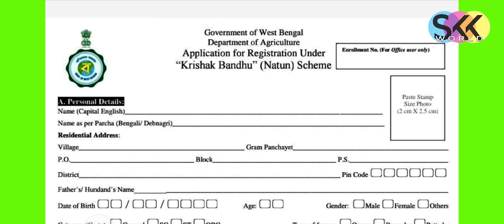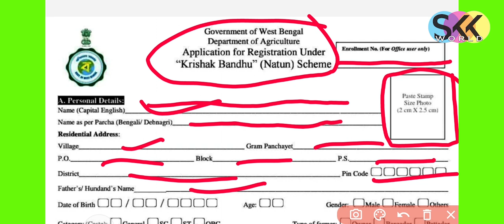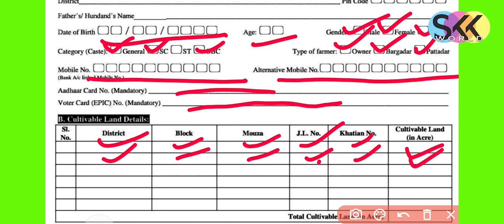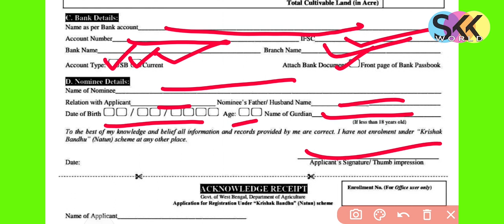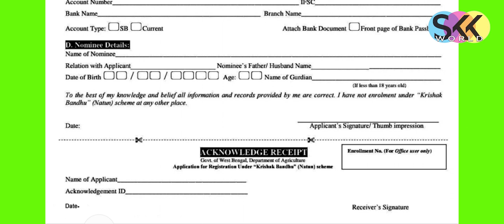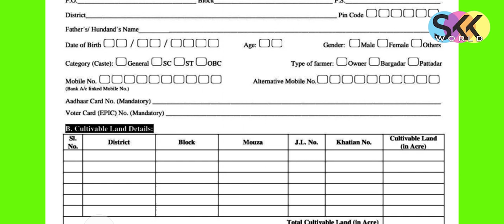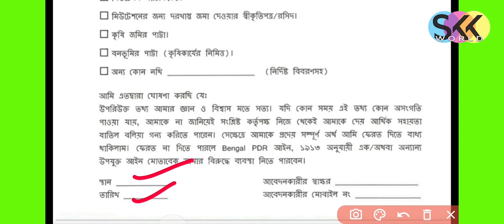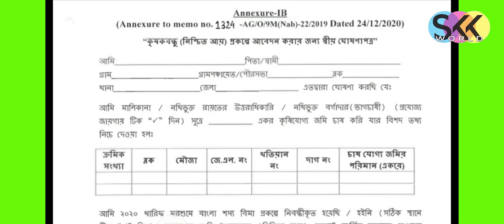Krishak bandhu scheme,Krishak Bandhu form fill up 2021,krishak bandhu self declaration form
Hello everyone and thanks again for your assistance and help. I love you all. If you are the first visitor!
1) krishak bandhu
2) krishak bandhu form fill up 2021
3) krishak bandhu new form fill up 2021
4) krishak bandhu self declaration form
5) krishak bandhu new from fill up 2021

Boya Omnidirectional Lavalier Condenser Microphone
Gorilla Mini Tripod
Digitek DTR 550 LW Tripod (Black)
GoPro HERO7 Black
50MM LENS

skk world
skkworld